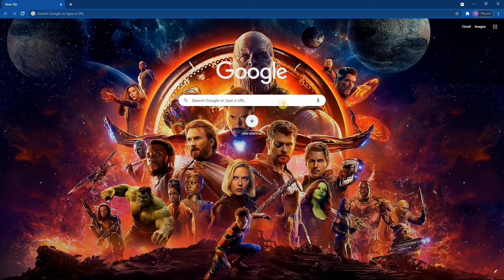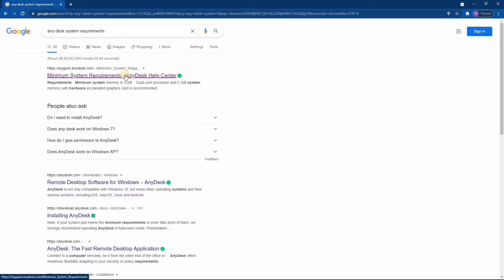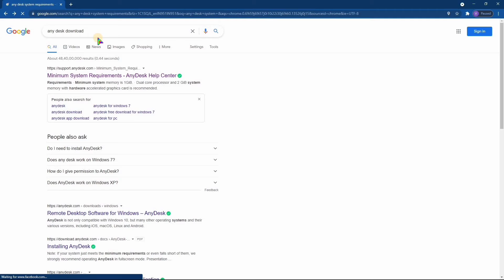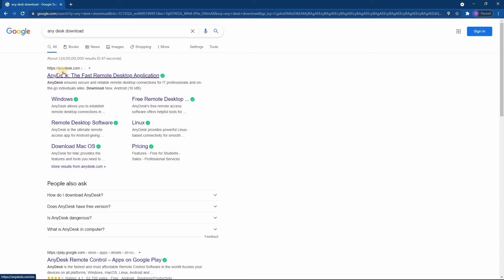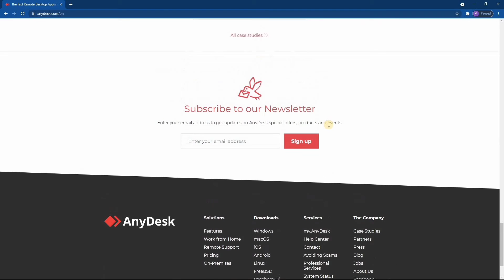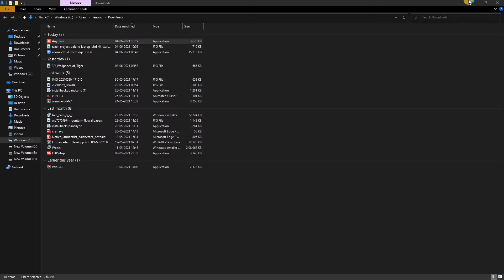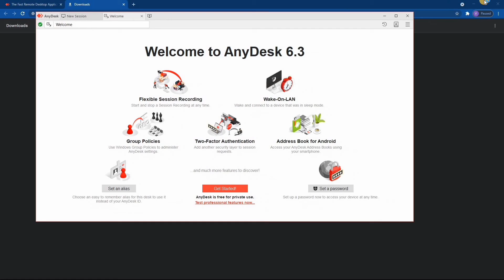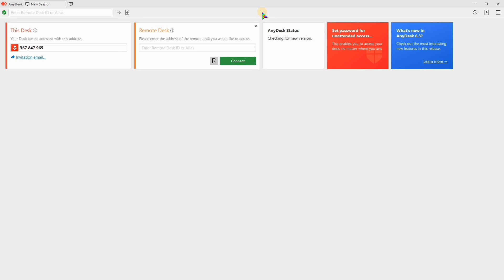HOW TO DOWNLOAD AND INSTALL ANY DESK IN YOUR LAPTOP AND PC || FOR FREE || LAPPY TIPS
THIS CHANNEL TELLS ABOUT THE DETAILED DESCRIPTION OF LAPTOPS AND PC'S AND THIS CHANNEL EXPLAINS HOW TO CURE ISSUES ON LAPTOPS AND PC'S AND ALSO THIS CHANNEL TELLS ABOUT HOW TO INSTALL ANY SOFTWARES IN LAPTOPS AND TELLS ABOUT THE TIPS AND TRICKS FOR LAPTOPS

GUYS THIS VIDEO TELLS YOU ABOUT HOW TO DOWNLOAD AND INSTALL ANY DESK APPLICATION IN YOU LAPTOP AND PC PLATFORMS GUYS ANY DESK IS A BEST APPLICATION THAT MAKES YOUR SCREEN TO VISIBLE IN TWO OR MORE SYSTEMS AND EVEN PHONES SCREENS SO GUYS PLEASE WATCH MY VIDEO LIKE SHARE COMMENT SUBSCRIBE AND CLICK THE 🔔 ICON.

USED LINKS IN THE ABOVE VIDEO

       LAPTOP         ---      Lenovo 3EIN Ideapad Slim         3 Laptop

    HARD DISK      ---        1 TB HDD

     GRAPHICS      ---         2 GB AMD Radeon Graphics